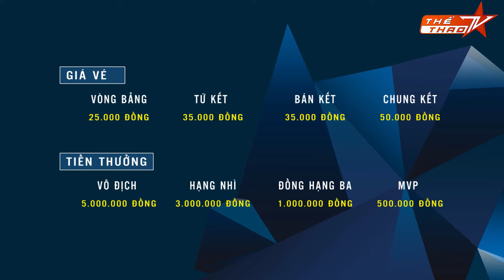Nhìn lại giải bóng rổ các CLB không chuyên Hà Nội 2016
Một giải đấu với nhiều ấn tượng khó quên...một giải đấu được tạo nên bởi những con người tâm huyết...Một sân chơi cho những ai yêu bóng rổ và muốn lưu lại khoảnh khắc đẹp nhất của tuổi trẻ trên sàn đấu.
Bóng rổ với họ là niềm vui, là đam mê và sự tự hào.
Thể thao TV - Kết nối đam mê